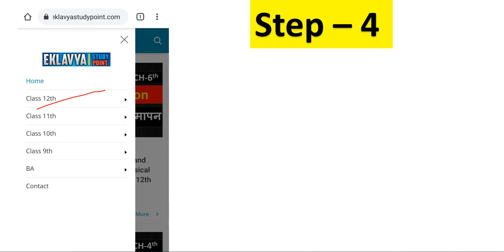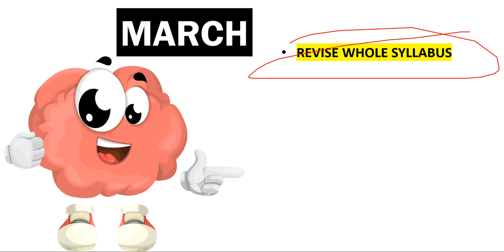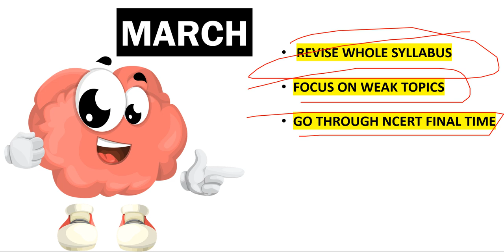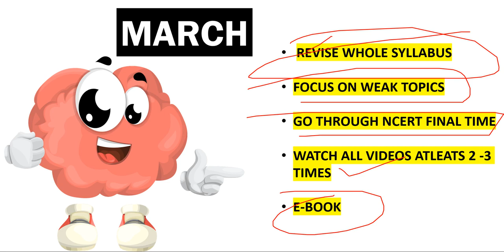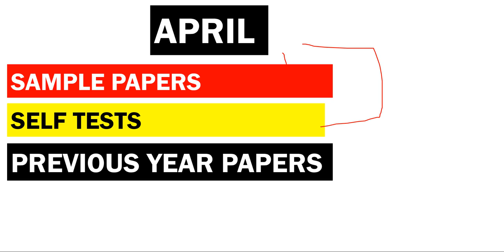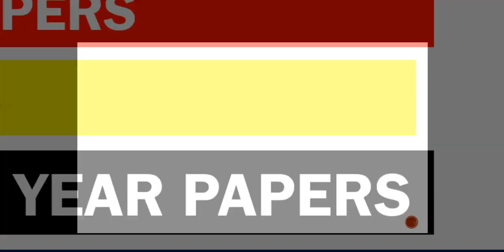Last Months Study Plan for Board Exam 2021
प्रिय विद्यार्थियों इस वीडियो लेक्चर में हम Board Exam 2021 में कैसे
पढाई करे इस बारे में बताया  गया  है

For Notes Visit our websites